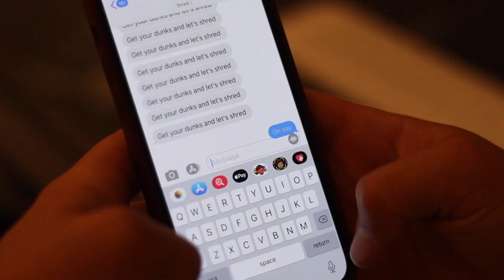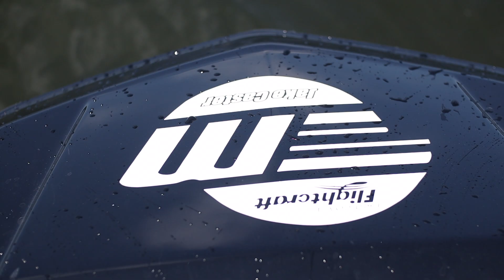1st wakesurf session back home + some epic bridge jumping!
Thank you to the whole team who made this a rad day!

Boards I use
My pro model the Reign by Liquid Force